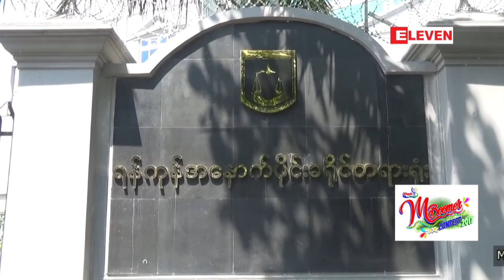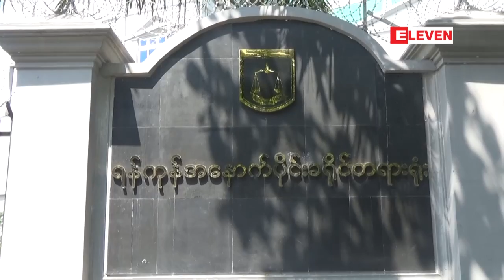မစန္းေကခိုင္တြင္ အရိုးက်ိဳးဒဏ္ရာေျခာက္ခုႏွင့္ မစန္းေကခိုင္ႏွင့္ မသဇင္တို႔ႏွစ္ဦးစလံုး၏ ...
မစန္းေကခိုင္မွာ အရိုးက်ဳိးဒဏ္ရာေျခာက္ခုနဲ႕ မစန္းေကခိုင္နဲ႔ မသဇင္တို႔ႏွစ္ဦးစလံုးရဲ႕ ခႏၶာကုိယ္အႏွံ႔မွာ အမာရြတ္ ေဟာင္းေတြကို စစ္ေဆးေတြ႕ရွိခဲ့ရတယ္လို႔ ရန္ကုန္ျပည္သူ႔ေဆးရံုႀကီးမွ မႈခင္းဆရာ၀န္ႀကီးက ေမလ ၂ ရက္ေန႔က အေနာက္ပိုင္း ခရိုင္တရားရံုးမွာ ထြက္ဆိုခဲ့ပါတယ္။